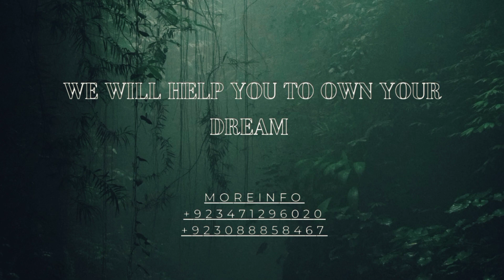Bahria Orchard Lahore Phase 2 4 Marla Commercial Plot For Sale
LifeLine Associate & Builders, finest and reliable real estate agency that will bring you the best deals and offers. With our experienced real estate consultants, you will get the best (commercial and residential) properties while we get the best clients out there. We deal mostly with the following societies.

✓ DHA
✓ LakeCity
✓ AlKabir Town

Office Address: 1 C 1st Floor , Phase 2,  Commercial, Main Boulevard, Bahria Orchard, Lahore